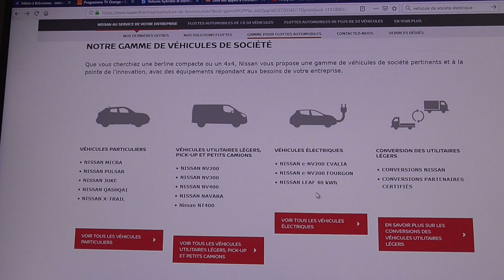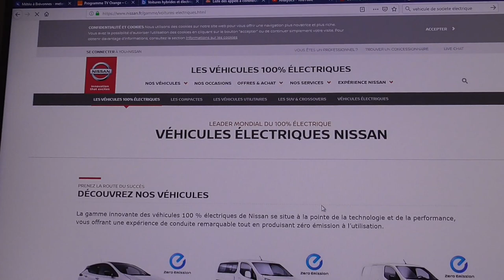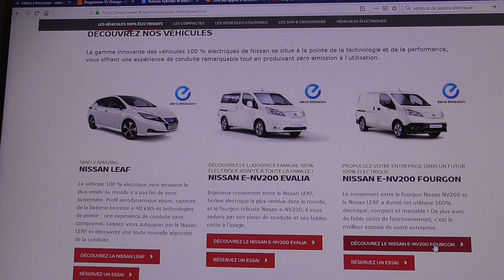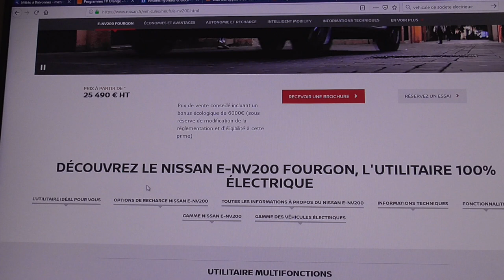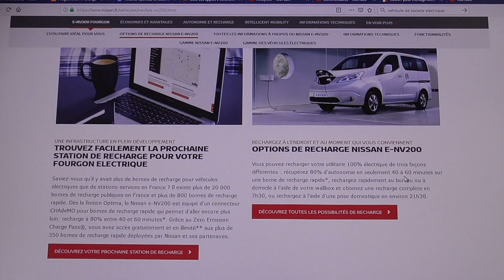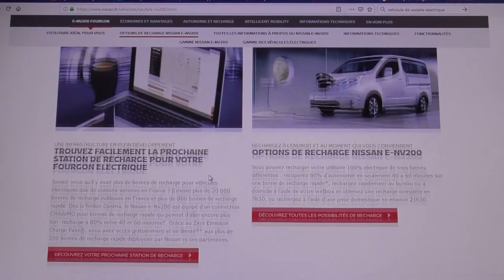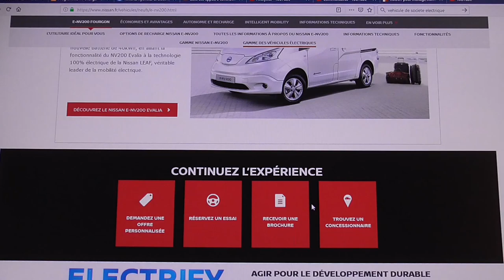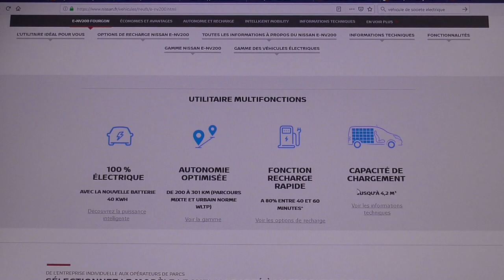[163] Les véhicules électriques pour les Artisants et Professionnels.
Une vidéo qui parle de VE pour les professionnels.
le Nissan-E NV200 - batterie 40Kw et 300Km d'autonomie.
Véhicule idéal ? Les nombreuses aides fiscales..